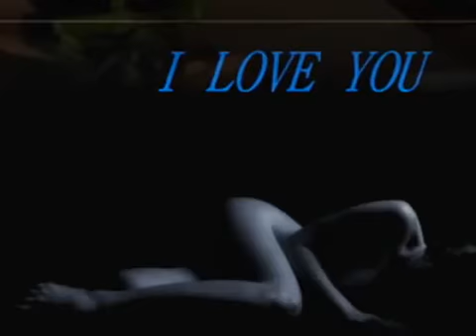☸ Koliko te volim ☸ Ƹ̵̡Ӝ̵̨̄Ʒ ☸ How much i love you ☸